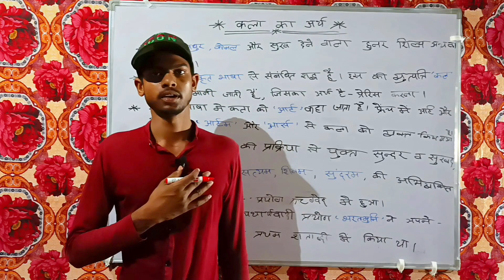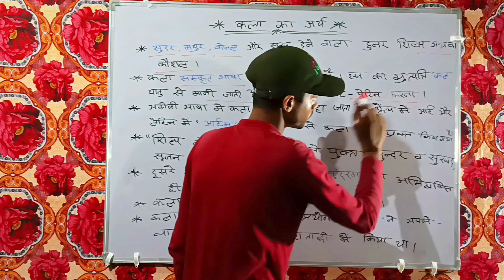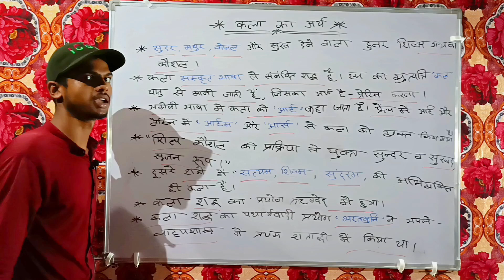कला क्या है | कला का अर्थ | कला की परिभाषा | TGT PGT drawing ke Madhyam question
कला क्या है । कला का अर्थ । कला की परिभाषा । कला की परिभाषा | TGT PGT NET JRF Art TGT कला की तैय्यारी drawing se sambandhit question gaytri ki YouTube channel per Milenge